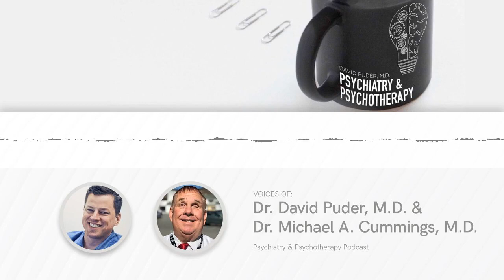Psychopathy with Michael A. Cummings M.D. — Psychiatry and Psychotherapy Podcast w/ Dr. David Puder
The full "Psychopathy with Michael A. Cummings M.D." episode from Dr. David Puder's Psychiatry and Psychotherapy Podcast.

In this episode, Dr. Puder and Dr. Cummings discuss psychopathy: the fearless, empathyless people, who see others as objects, and have the inability to attach within relationships.

Here's a short blog on the topic to complement the podcast, and subsequently, you can find detailed notes on the topic